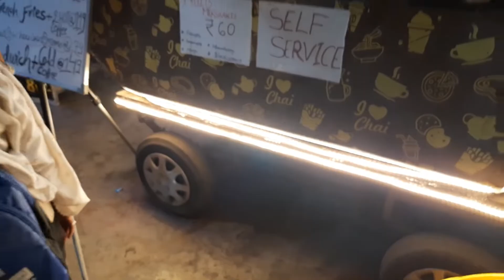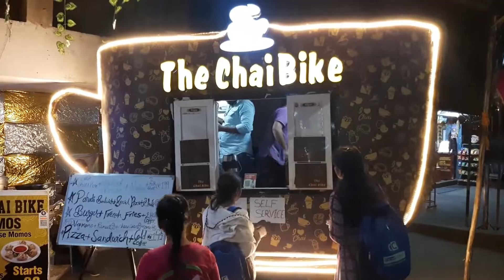The Chai Bike Selling Famous Kullad Pizza On Nagpur Street🔥 || Street food India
The Chai Bike Selling Famous Kullad Pizza On Nagpur Street || Street food India | Nagpur Street food | Indian Street food | Fresh Bites |
The Chai Bike Nagpur | Rudraksh Kumar

Address: 👇👇👇👇👇👇👇
The Chai Bike Nandanvan Road Opposite to ICICI Bank, Nagpur Maharashtra.